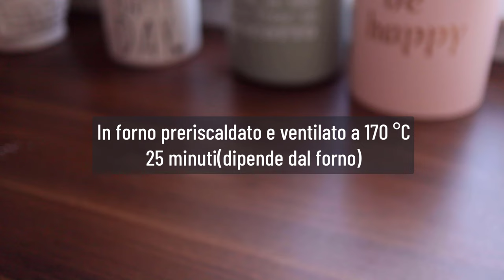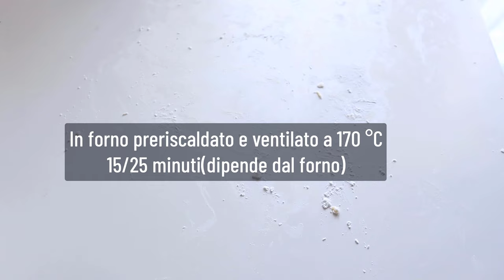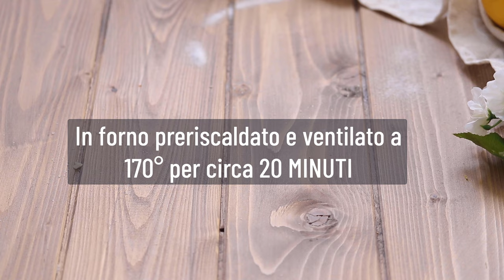3 RICETTE di BISCOTTI MORBIDI al LIMONE SENZA burro SENZA uova | FACILI VELOCI con pochi ingredienti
3 RICETTE di BISCOTTI MORBIDI al LIMONE SENZA burro SENZA uova | FACILI VELOCI con pochi ingredienti

BISCOTTI MORBIDI al LIMONE | SENZA GLUTINE SENZA BURRO

Prepariamo insieme questi morbidi biscotti al limone, molto profumati e facilissimi!
Si preparano usando tutto il limone compresa la buccia, per un carico di vitamina C!
Ma mi raccomando, usate solo limoni non trattati in modo che la buccia sia commestibile, scegliete limoni dolci.
Sono biscotti molto leggeri e ricchi di frutta, profumati e aromatici.
Fatemi sapere nei commenti se vi piacciono!

SOFT LEMON COOKIES | NO BUTTER NO EGGS, vegan

Let's prepare these soft lemon cookies together, very fragrant and very easy!
They are prepared using the whole reed, with all the peel, for a load of vitamin C!
But please, use only untreated lemon so that the peel is edible
They are very light and fruit-rich, fragrant and aromatic biscuits.